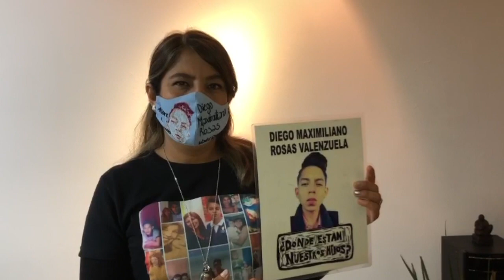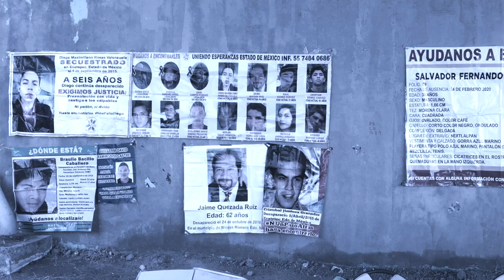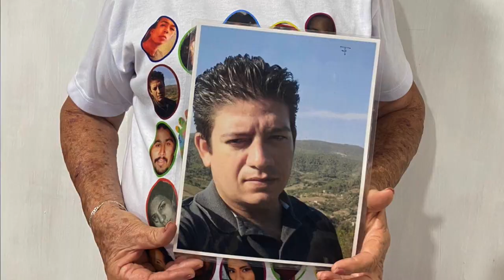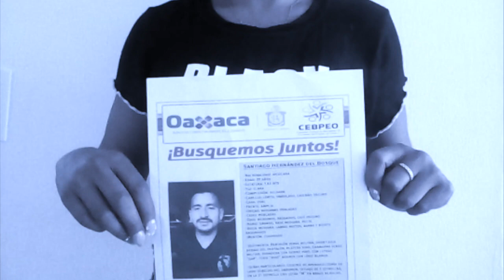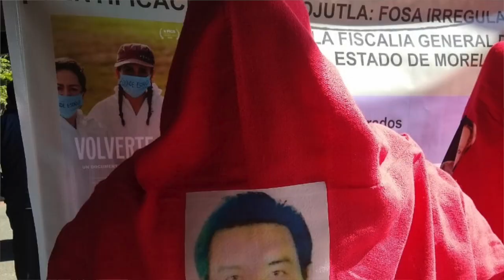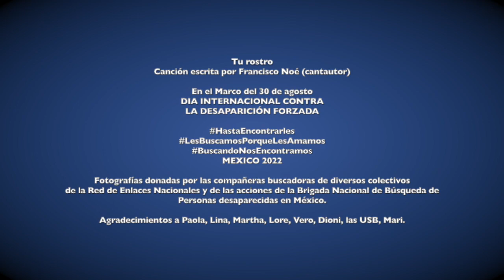Tu rostro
Letra y música Francisco Noé Amezcua.

Canción de dedicada a todas las personas que buscan con amor a sus personas queridas desaparecidas en México y en toda Nuestra América en el Día Internacional Contra la Desaparición Forzada.